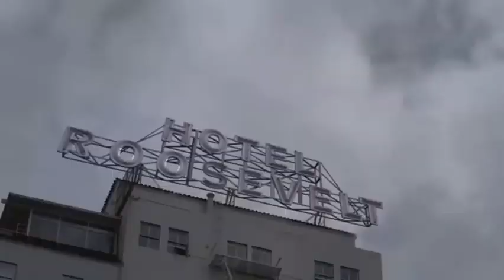Sharknado la Scena più epica della storia del cinema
Woooooow